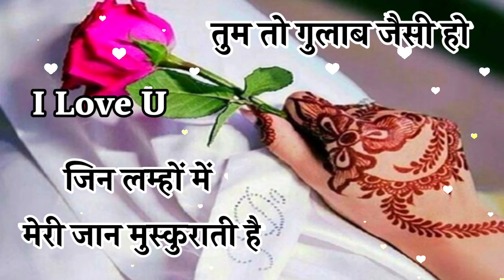Tum to gulab jaisi Ho🌹 I love you meri jaan🌹 good morning shayari🌹 Love Shayari🌹Good morning video